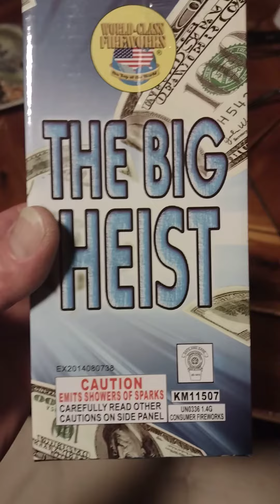The Big heist fountain from Little Big assortment by world class fireworks